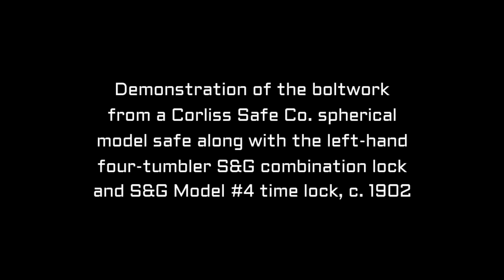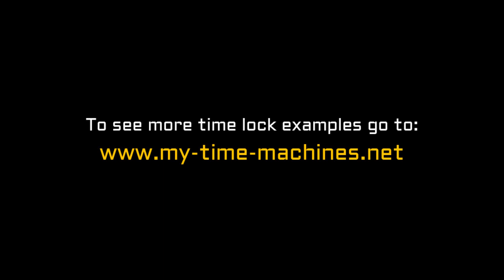Sargent & Greenleaf Model #4 and four-tumbler combination lock for Corliss safe, c. 1902, demo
Demo of a S&G Model #4 time lock and S&G four-tumbler combination lock with associated safe boltwork mounted to a Corliss left hand door mount. This artifact gives the viewer a good representation of how a time lock, combination lock and the safe boltwork all interact to provide security.